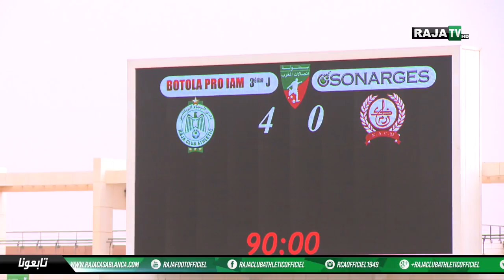Highlights: Raja Casablanca 4-0 Kawkab Marrakech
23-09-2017